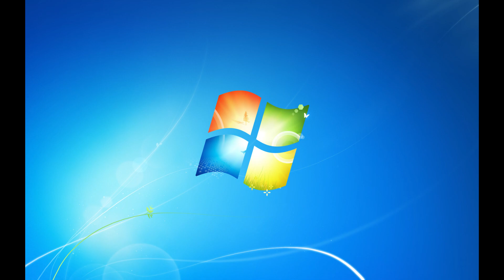Brian танцует под Шмон!!!